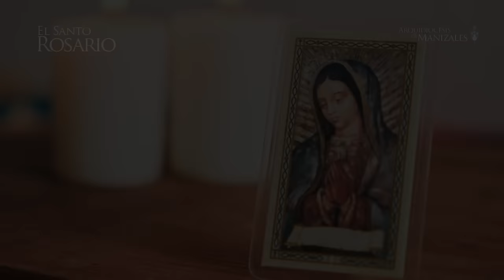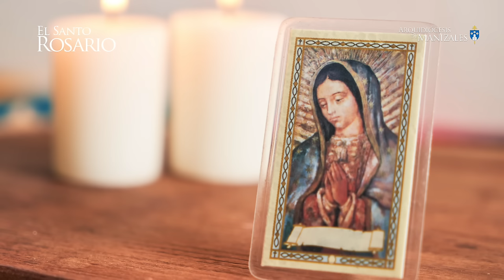Santo Rosario de hoy Martes 18 de junio 2024, Arquidiócesis de Manizales. Misterios Dolorosos.